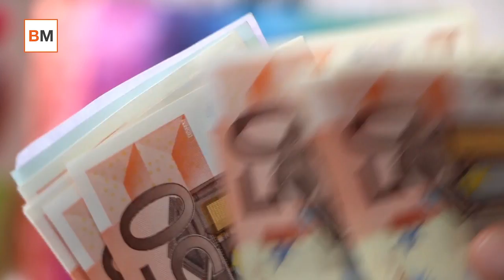7 cosas que quizás no sepas sobre las 500 millas de Indianápolis